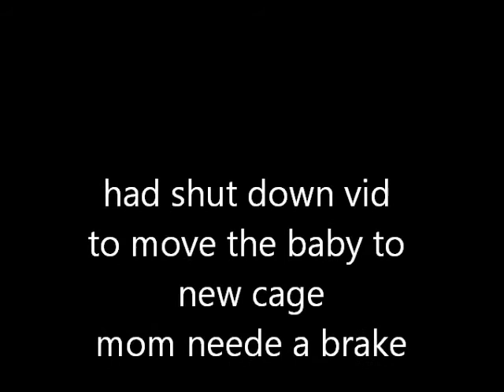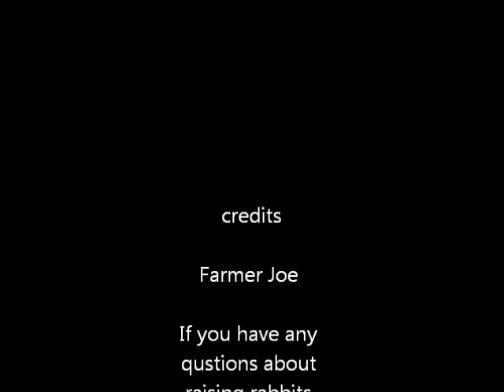rabbit tips by farmer joe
Just a tips on watering rabbits.